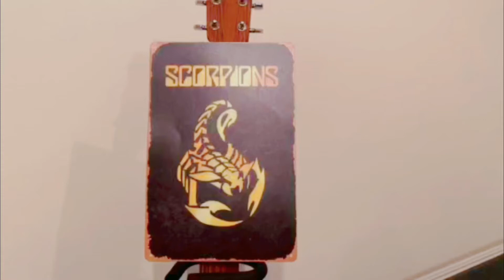Scorpions - Still Loving You - Piano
Performed by Preston Tran
Arranged by Pippo72